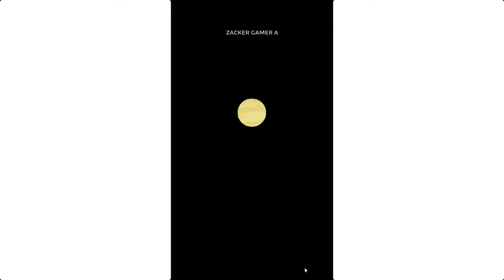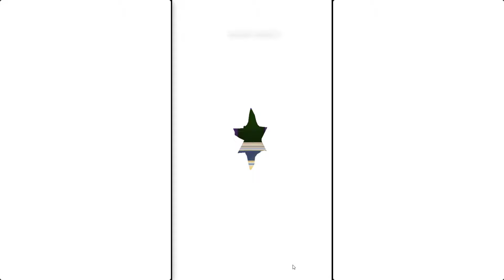Girls Knights: SQUAD RPG Gameplay & Gift Codes - RPG Android Game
Girls Knights SQUAD RPG Gameplay & Gift Codes Android | Girls Knights SQUAD RPG Mobile Game by Gamepub

Command your cute pixel knights to create the ultimate knight squad!
24-hour growth! The fully automated idle RPG 'Girls Knights'

16-bit Retro Pixel Knights
Over 40 high-quality pixel girl knights are born!
Dive into the irresistible charm of pixel art!

Increasingly Powerful Skills!
Collect more powerful skills as you promote your knights!
Obtain powerful and dazzling 10-star skills!

Endless Growth with Easy and Simple Play!
Endless growth through 6 development systems including leveling up and awakening!
Build the strongest knight squad in the kingdom with unrestricted growth!

A New Dimension of Strategy with Various Classes and Attributes!
Command your knights with your own strategy!
Defeat countless dungeon monsters and the Demon King with your unique formations and tactics!

Girls Knights Grow on Their Own!
For those living busy lives, experience endless growth just by idling!
Easier battles with auto-hunting! Faster growth with abundant rewards!

12 Extensive Types of Content!
12 extensive types of content comprised of competitive and personal activities!
Endless growth with daily rewards and events!

Size: 601MB
Language: English

🎁 Giftcodes Girls Knights SQUAD RPG:
WELCOMEGK